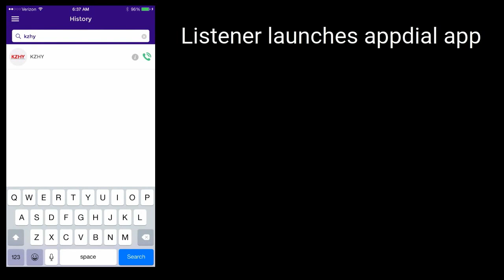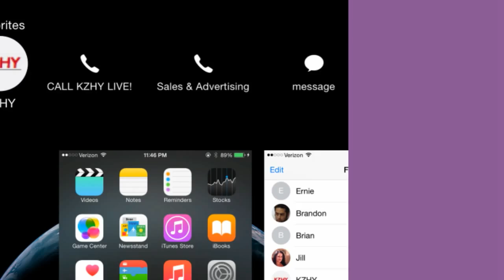Appdial - Radio Station Call Letters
Using appdial for radio station call letters as "phone number".